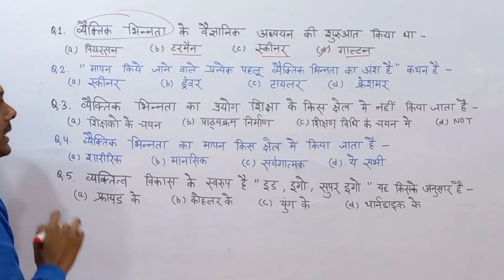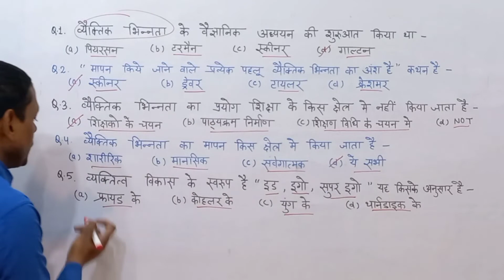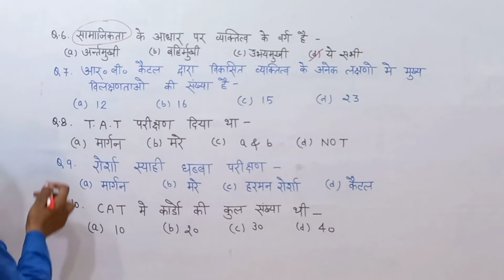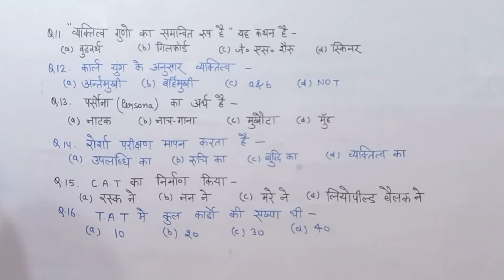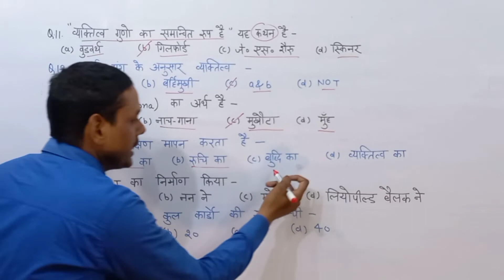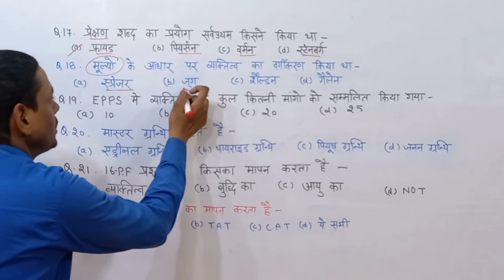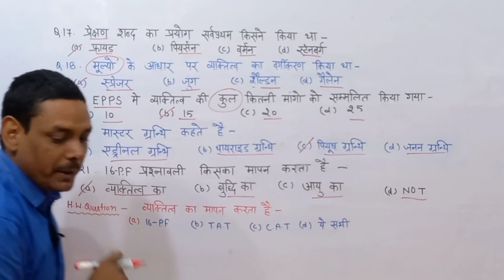व्यक्तित्व (Personality) MCQ By Anand Sir #@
Psychology  By Anand sir